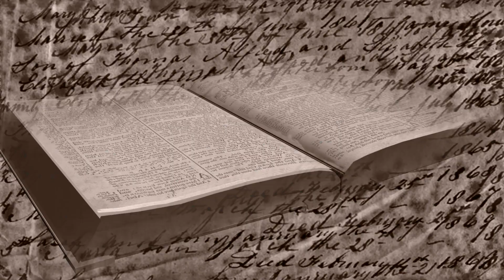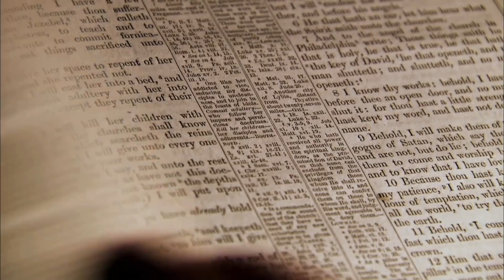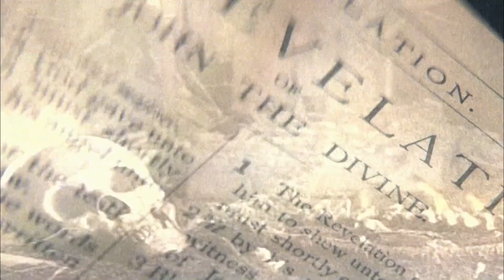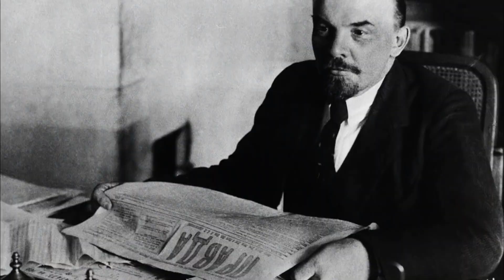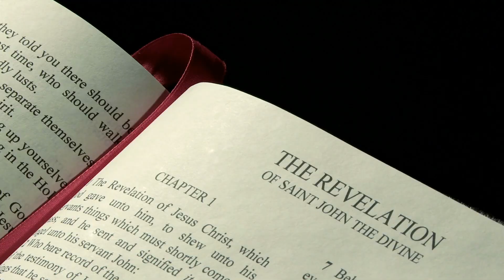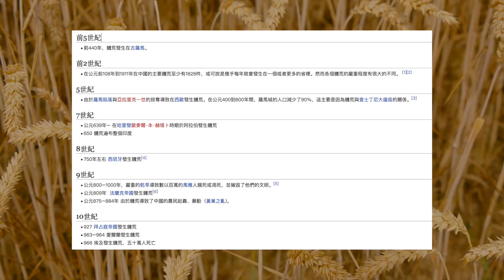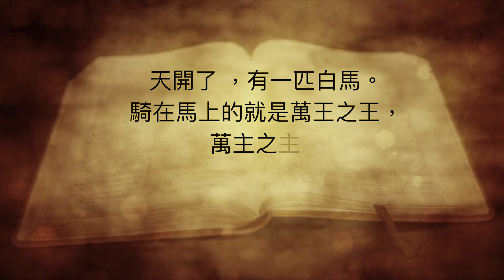聖經預言命中, 末日封印開啟